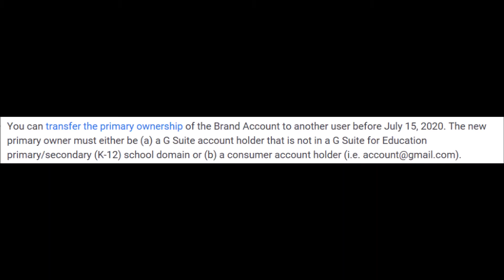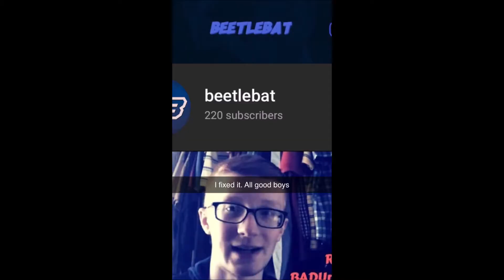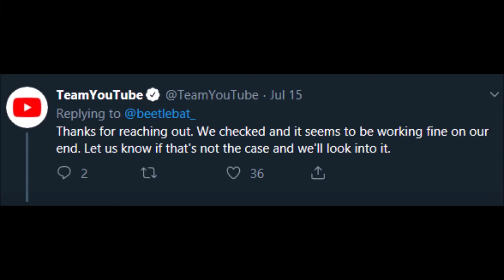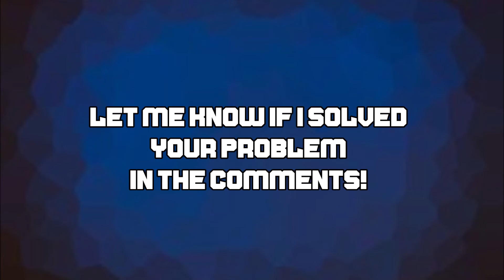How I Got Suspended and Unsuspended in One Day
Now, this is a story all about how I got suspended and unsuspended in one day. Fricking K12.

★ Don't wanna miss a video, when I make them? Turn on post notifications for an alert!★